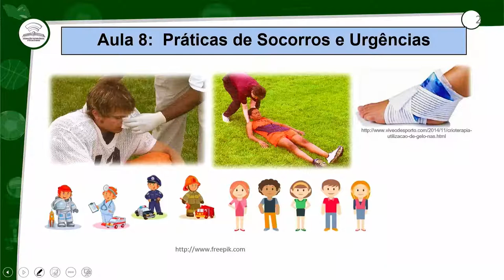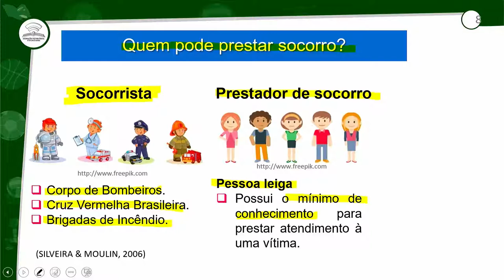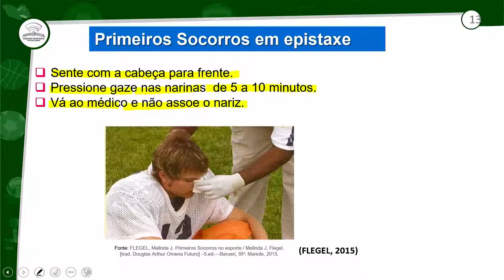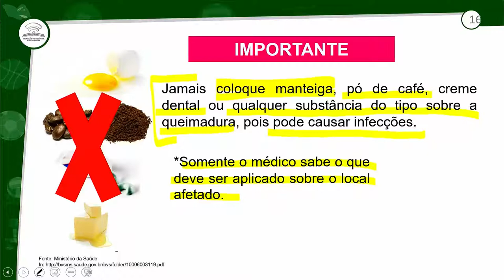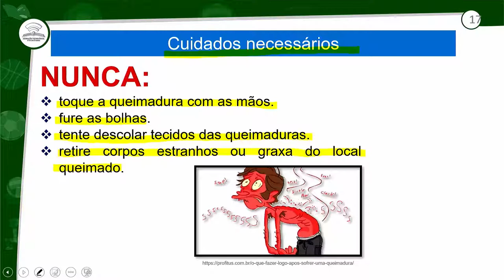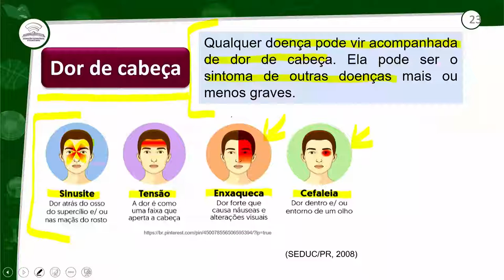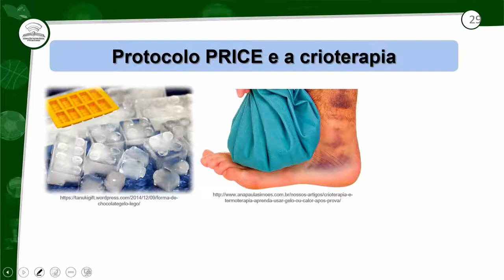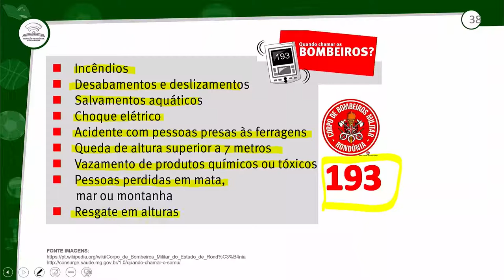8.1 - PRÁTICAS DE SOCORROS E URGÊNCIAS - 2º ANO E.M - AULA 8.1/2022